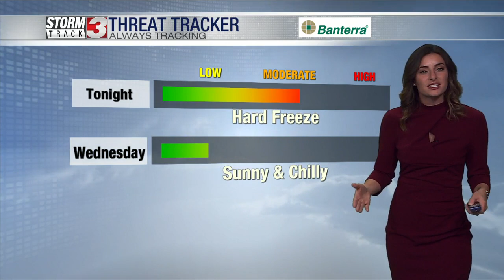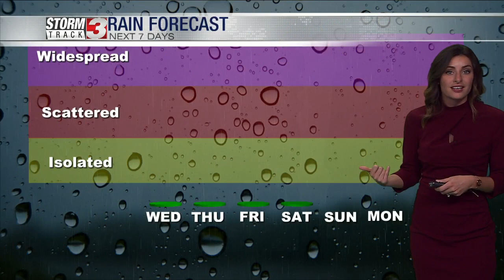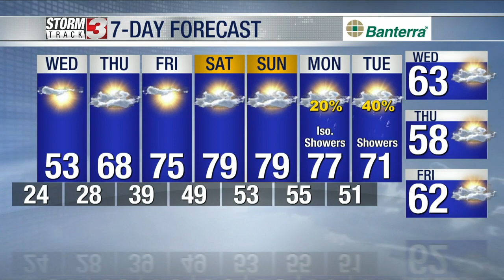Evening forecast: October 18, 2022